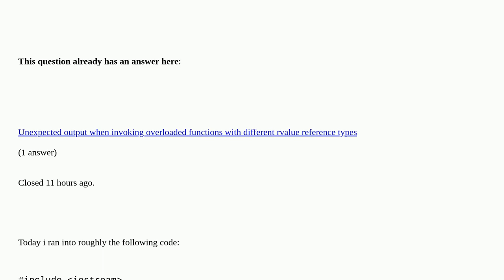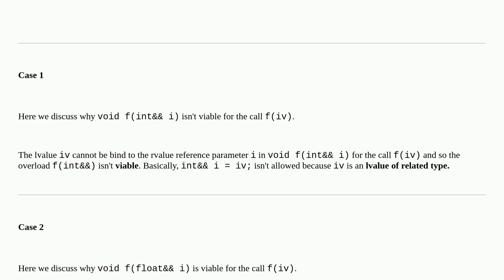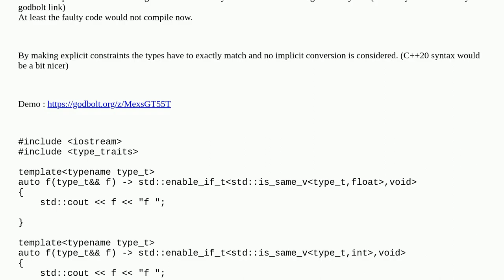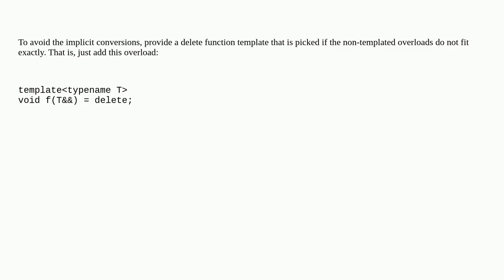Integer parameter calls float overload and float parameter calls integer overload?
Integer parameter calls float overload and float parameter calls integer overload? duplicate

A special thanks goes out to the community

  overloading c++ lvalue-to-rvalue rvalue-reference reference